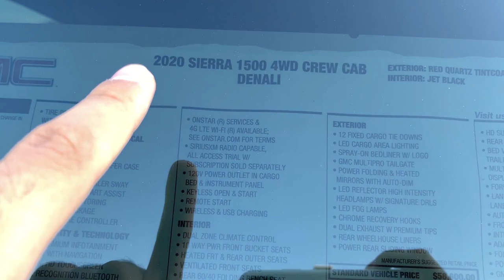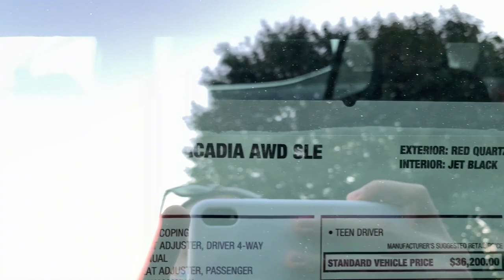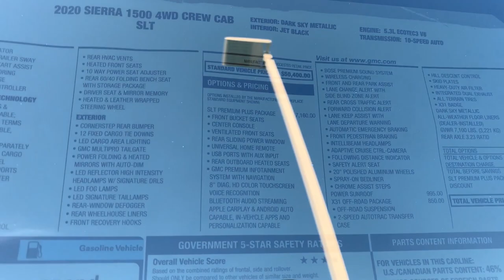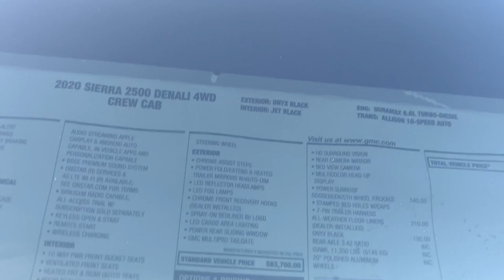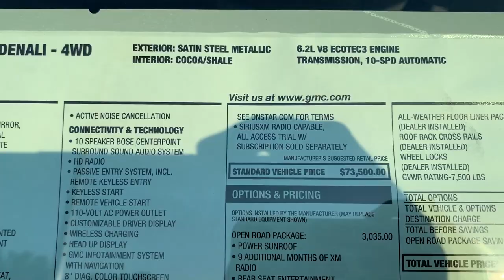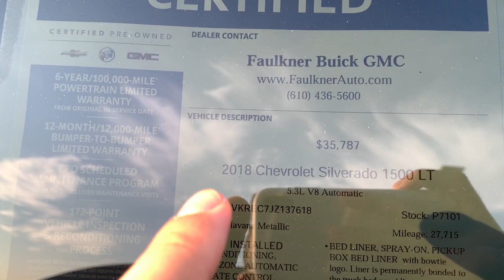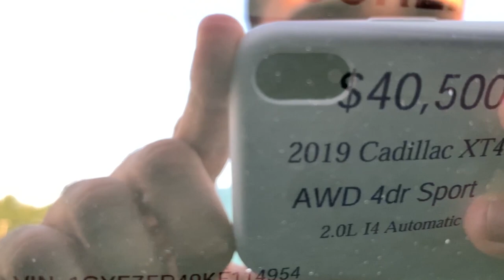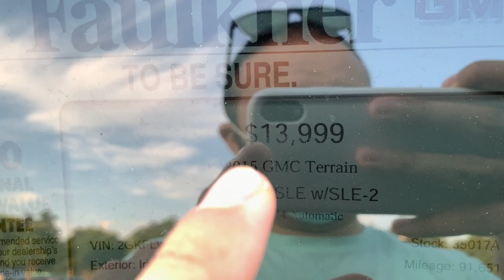اسعار GMC بأمريكا!! ياترى رخيصه؟؟!!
جوله سريعه بتوكيل GMC بولايه بنسلفانيا وهنشوف مع بعض اسعار السيرا والتراين واكاديا وغيره فيديو جميل وهيعجبكم👍👍